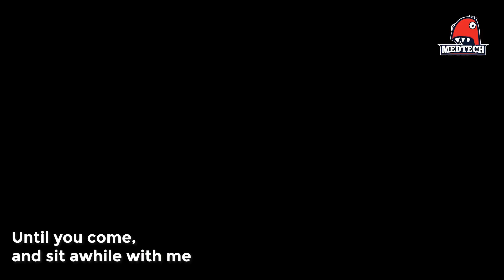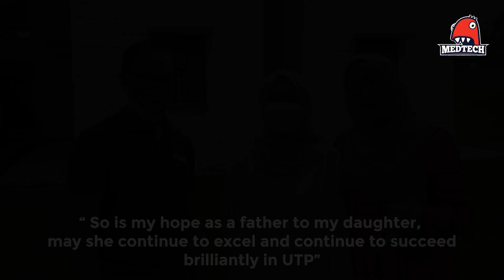O'Week January 2023 - You Raise Me Up